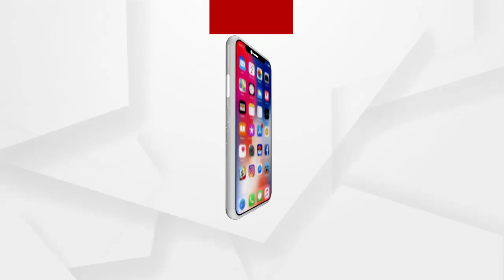ଆଜିଠାରୁ ଆରମ୍ଭ ହୋଇଛି ସଡ଼କ ସୁରକ୍ଷା ସପ୍ତାହ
ଆଜିଠାରୁ ଆରମ୍ଭ ହୋଇଛି ସଡ଼କ ସୁରକ୍ଷା ସପ୍ତାହ...ଶୁଣନ୍ତୁ କଣ କହୁଛନ୍ତି ଟ୍ରାଫିକ ଡିସିପି ସୌମ୍ୟା ମିଶ୍ର ...
ଅଧିକ ଖବର ପାଇଁ ଡ଼ାଉନଲୋଡ କରନ୍ତୁ “Argus News” ଆପ୍